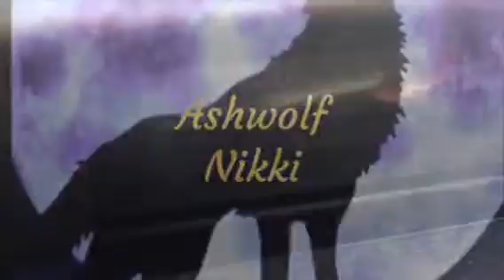What I ate today. Lazy cheesy day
Another what I ate today video